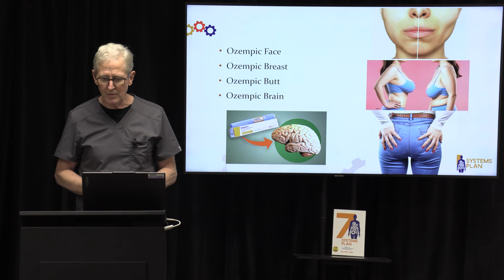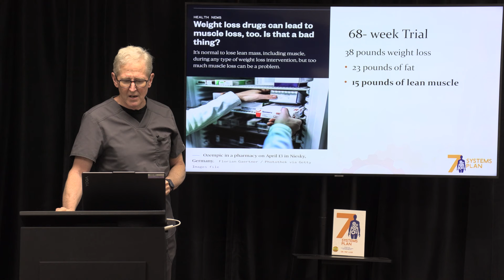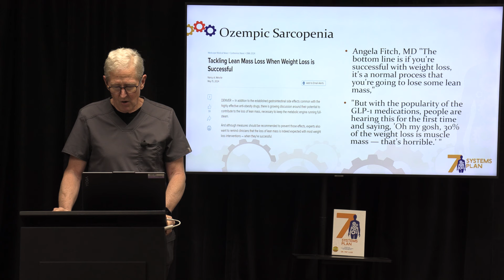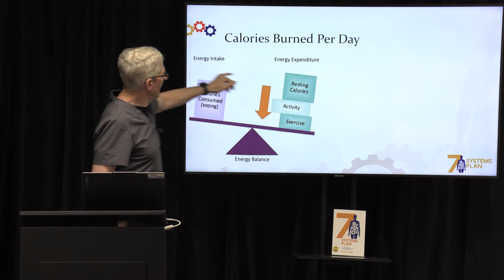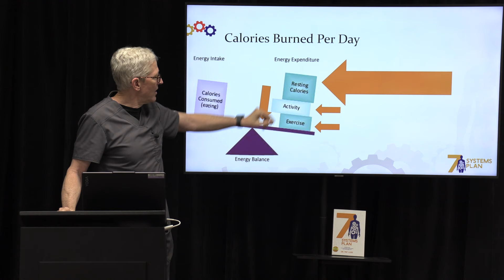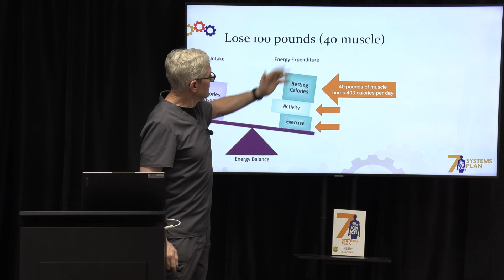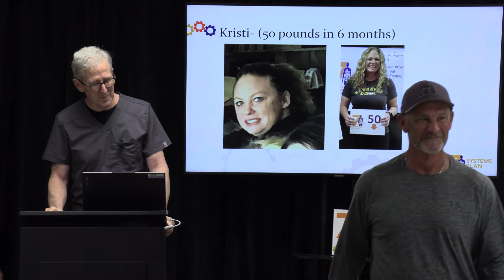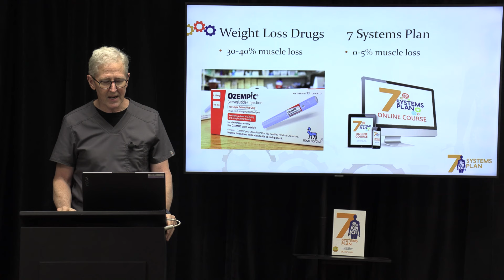The Biggest Hazard of New Weight Loss Drugs